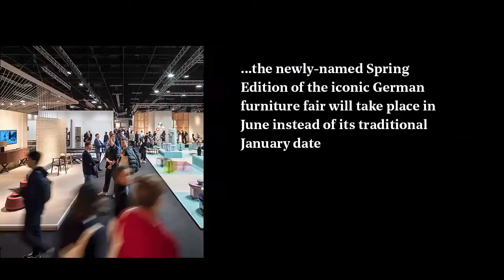The times they are a-changin': imm cologne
In 2023, imm cologne will take place in June instead of its traditional date in January. Find out more about the new Spring Edition of the iconic German fair…